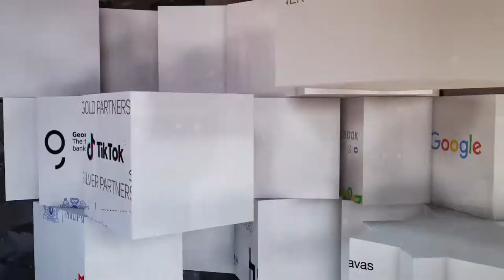Marian Salzman | IAA Global Virtual Conference 2021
Marian Salzman, Senior Vice President Global Communications, Philip Morris International, is a keynote speaker at the IAA Global Virtual Conference, Creativity4Better, happening on October 27-28, 2021

Marian Salzman is considered one of the top five trendspotters in the world, and over her 30-year career, she was one of most-awarded executives in public relations. Honors include PRWeek’s Global Power Book, PR News Top Woman in PR, the PRWeek Hall of Femme, the Holmes Report Top Innovators List and Business Insider’s 25 Most Powerful PR People.

A graduate of Brown University in the USA, she founded the first online market research company early in her career. She went on to serve as chief strategic officer at Euro RSCG Worldwide (Havas Creative), chief marketing officer at both Porter Novelli and JWT Worldwide, and CEO of Havas PR North America. In 2018, Marian took on her greatest challenge—stepping into the role of Senior Vice President Global Communications at Philip Morris International, to lead the company’s reintroduction into civil society as it embarked on its journey for a smoke-free future.

Marian popularized the term “metrosexual” and was one of the first to speak about “local as the new global.” She publishes an annual trends forecast at the end of each year, as the ultimate “crystal ball”. Her 2021 trends report, “Zoomsday Predictions”, is being talked about all over the world.

She is the author or co-author of 17 books, including Buzz, the first big business book on buzz marketing, and her latest, Agile PR: Expert Messaging in a Hyper-Connected, Always-on World.